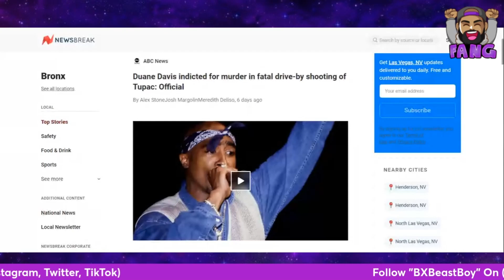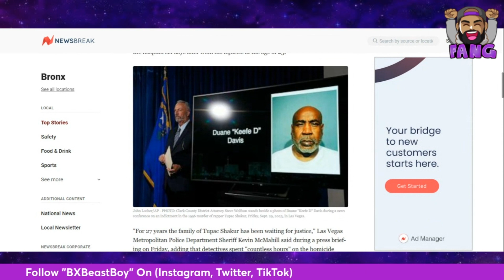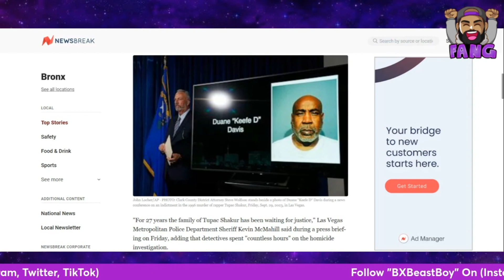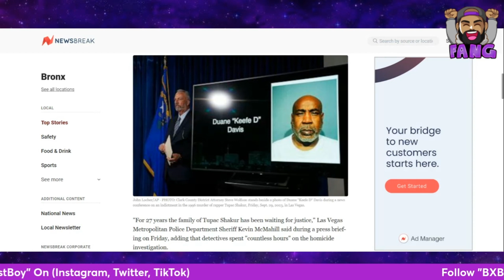Tupac Killer Finally Caught